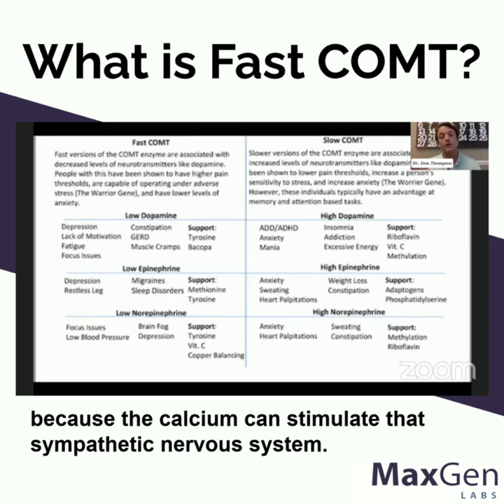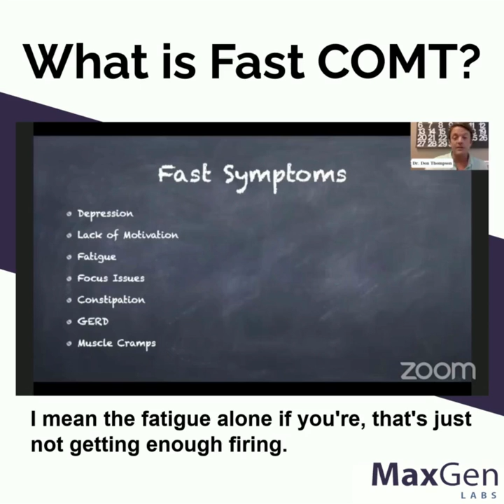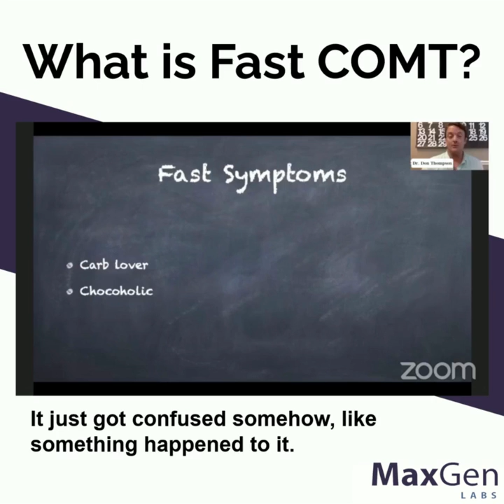FAST COMT | MaxGen Labs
Depression, lack of motivation, fatigue, and focus issues are just some of the symptoms of a fast COMT enzyme.  Fast versions of the COMT enzymes are associated with decreased levels of neurotransmitters like dopamine and norepinephrine.  People with fast COMT (The Warrior Gene) have been shown to have higher pain thresholds, are capable of operating under adverse stress, and have lower levels of anxiety.

 Learn more about the symptoms of a fast COMT. Watch this video!